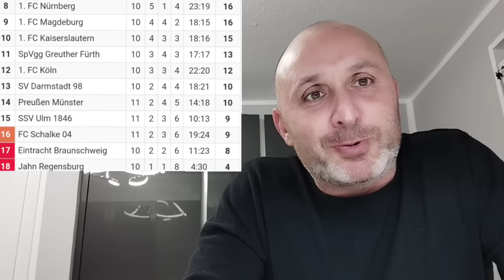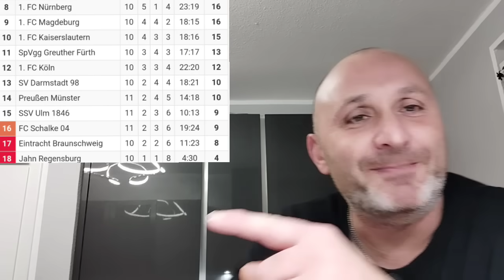Warten noch immer auf den ersten Sieg unter dem neuen Trainer,wir brauchen Geduld 😂